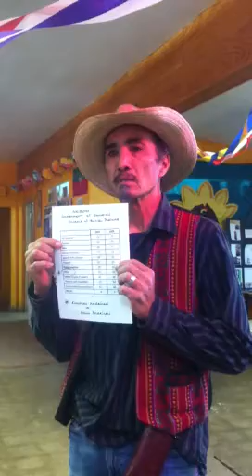Fletcha de Tenamaztle Press conference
In imiuh Tenamaztle 2012 - a pilgrimage of purpose and self determination from Tucson to Phoenix March 12-17, 2012, arriving at the AZ Dept of Education.